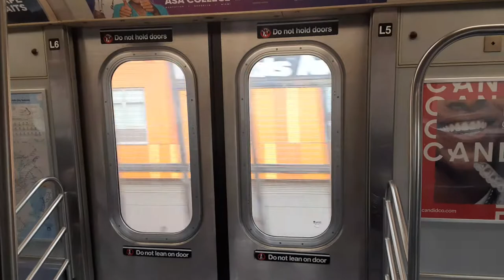Last Old door motor R143 on the L train and replacing all New door motor soon.